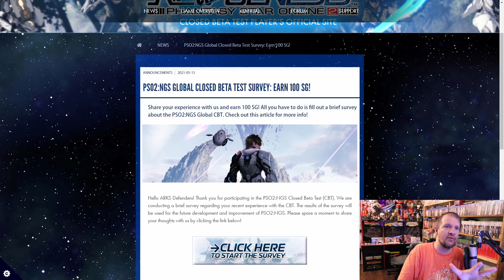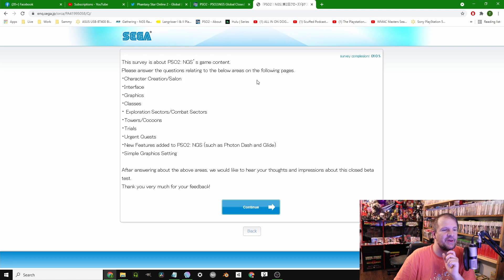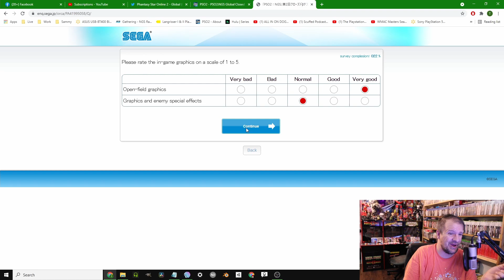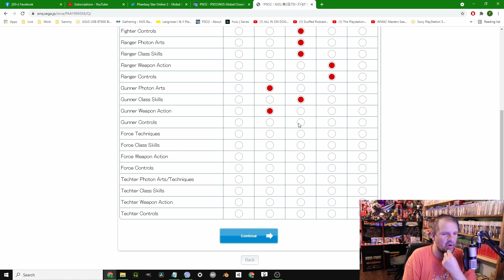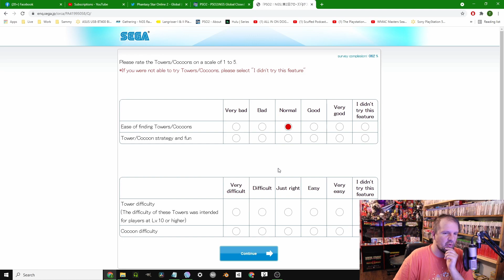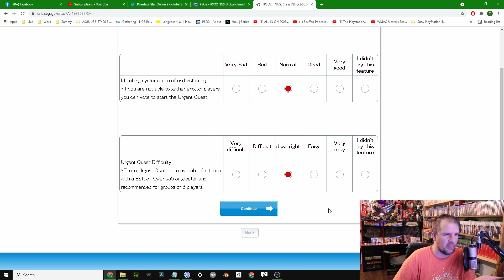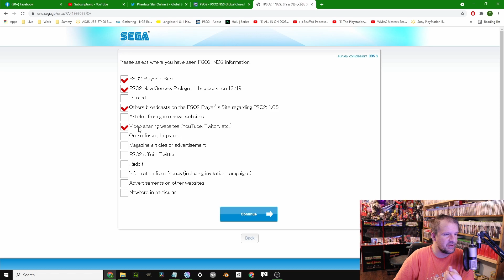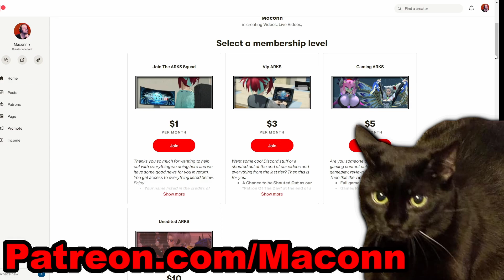Sega Paying You For A Bad Review For PSO2 NGS | PSO2 NGS GLOBAL CLOSED BETA TEST SURVEY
Watch our livestream at 3PM CDT on Sat - Sun

The pso2 new genesis CBT Survey is now live and for taking part in this survey not only will you help PSO2NGS, you will get your hands on free money with 100 Free SG for NGS and PSO2.

So in this video let take the survey and go over everything I like from the Beta and everything that I did not like and how to fix PSO2 NGS.

if you want more pso2 fashion guide or pso2 beginner's guide  remember to subscribe for anymore phantasy star online 2 tips and tricks as we become the best PSO2 youtube channel on youtube. Thanks to phantasy star online 2 and the help of you.

There is phantasy star online 2 gameplay in this video by Maconn.

Are you going to buy some new video games, anime or teach and want to help us this channel? Here some links that will help.

I'm a participant in the Amazon Services LLC Associates Program, an affiliate advertising program designed to provide a means for us to earn fees by linking to Amazon.com and affiliated sites.